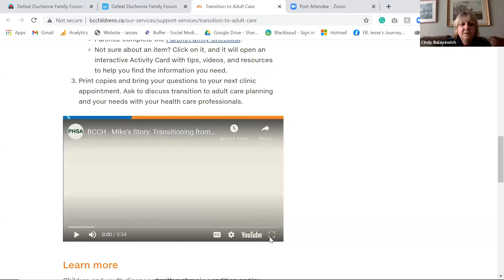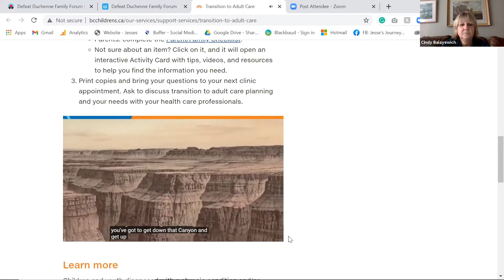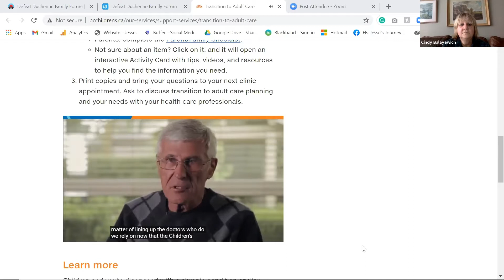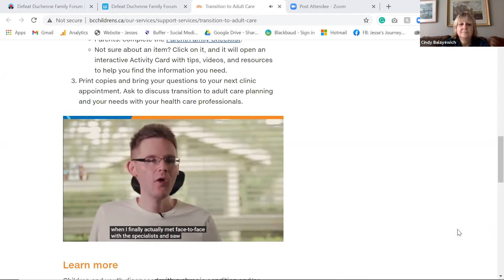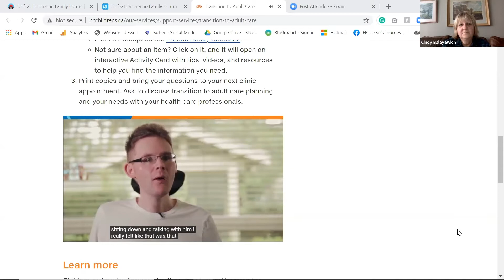Transitions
The virtual Defeat Duchenne Family Forum is Canada’s only national educational event for people living with Duchenne muscular dystrophy and their family. Presented by PTC Therapeutics and in partnership with BC Children’s Hospital, this is the fourth Family Forum hosted by Jesse’s Journey, providing the opportunity for families navigating the Duchenne journey to come together with researchers, clinicians, and industry professionals for a virtual weekend full of education, inspiration, and hope.

Transitions with Duchenne require careful planning and support. Come and discuss, share, or just listen to some of our Duchenne young men and families with experience in transitions:

- Transitioning into a wheelchair: Riley Jonatschick - young adult living with Duchenne
- Transitioning into adult care: Anne Jonatschick - mother of a young adult living with Duchenne
- Transitioning schools (elementary vs. high school vs. university): Vee Lail - mother of an adult living with Duchenne
- Transitioning respiratory supports: Susie and Alexander McCormack - mother and son living with Duchenne